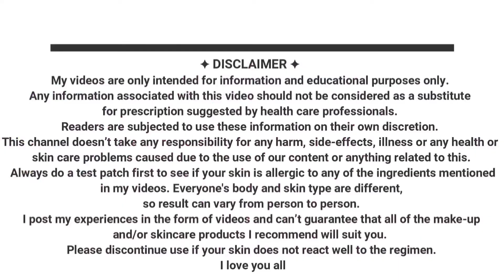Life Saving Winter Skin care Hacks You Must Try | Winter Skincare Tips For Teenagers | Shinny Roops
In this video I am going to share couple of life saving winter skin care hacks . Hope you will like this video.
Thanks..

All Links Provided Below Are Paid Links

shinny roops.

Keep shining 😊